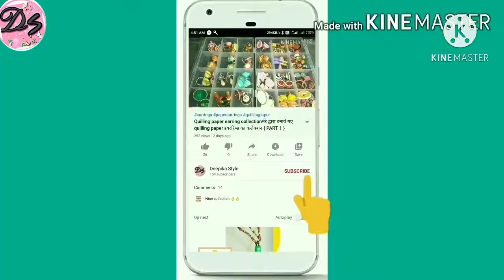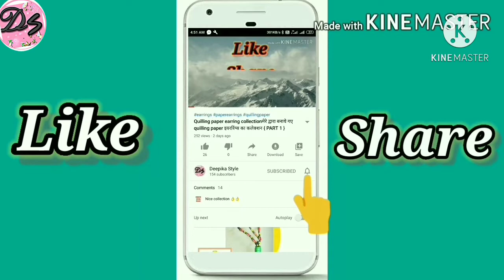Lauki Chana Dal | स्वादिष्ट और पौष्टिक लौकी चना दाल | Dudhi Chana Dal Recipe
Hello everyone,

Street Food, delicious, chanadala, lauki chanadal ki sabji, lauki chana dal, lauki, bottle gourd, लौकी चना दाल, दाल गोश्त जैसा टेस्ट, mumbai travel food, travel food, cooking, rcipe, हिंदी रेसिपी वीडियो